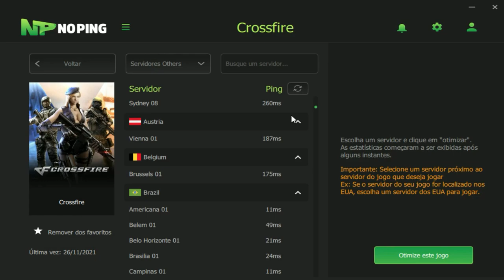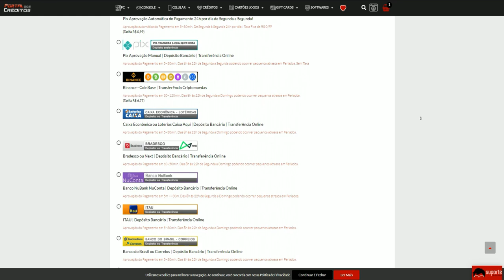Ele queria ATENÇÃO e GANHOU um VIDEO🙂| CrossFire